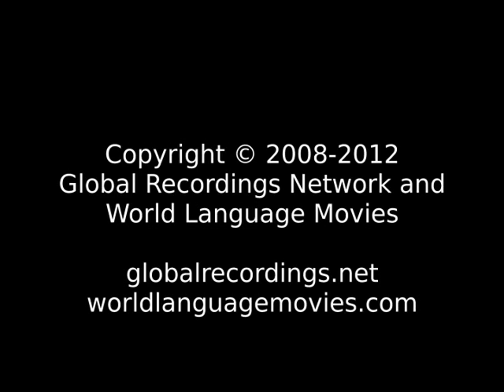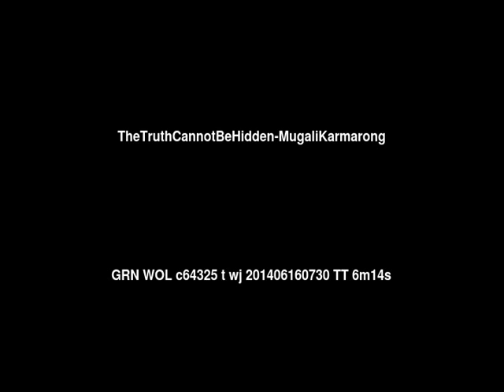The Truth Cannot Be Hidden Mugali Karmarong People/Language Movie Trailer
This is: The Truth Cannot Be Hidden Mugali Karmarong People/Language Movie Trailer c64325 [c64325t]